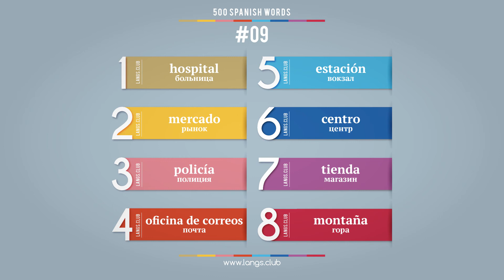#09 - Испанский язык - 400 слов. Изучаем испанский язык самостоятельно.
Изучаемые слова:

hospital - больница
mercado - рынок
policía - полиция
oficina de correos - почта
estación - вокзал
centro - центр
tienda - магазин
montaña - гора

Самоучитель испанского языка.